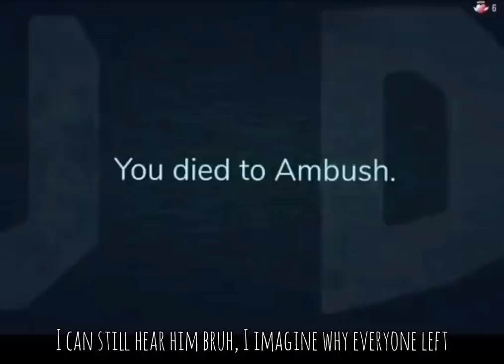AMBUSH REALLY??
roblox doors